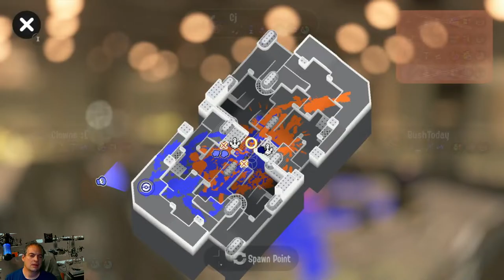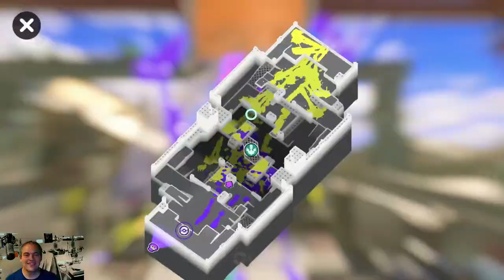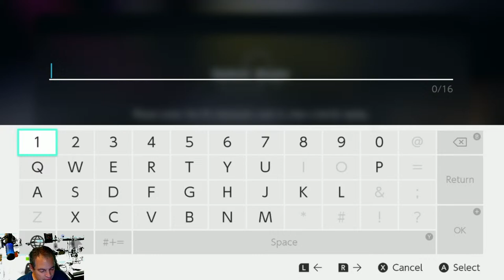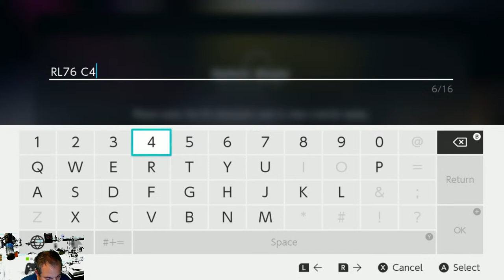Play Splatoon 3 with ME!!! FC-2418-0237-1127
Please come join the stream and play!!!